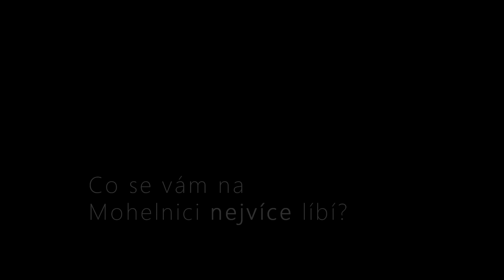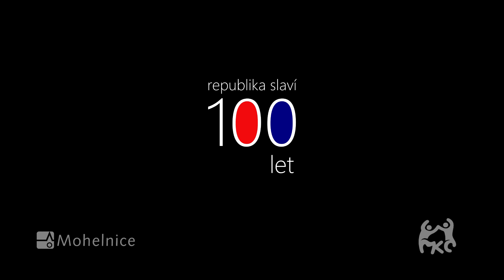100 let republiky | Mohelnice | 2018